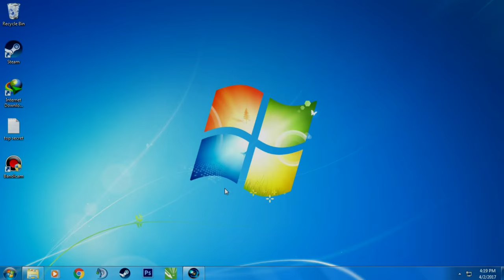HOW TO DISABLE PROGRAM FROM STARTUP (Windows 7)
sorry its a little bit laggy.